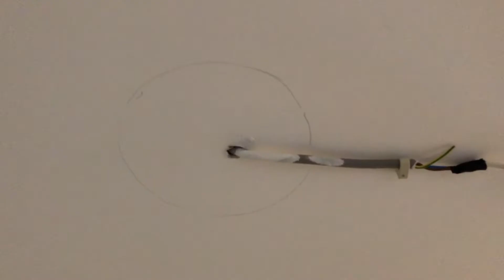Cum se monteaza un spot led VoltaLed lighting 18w save energy Cool White